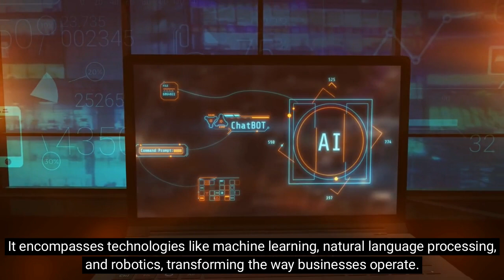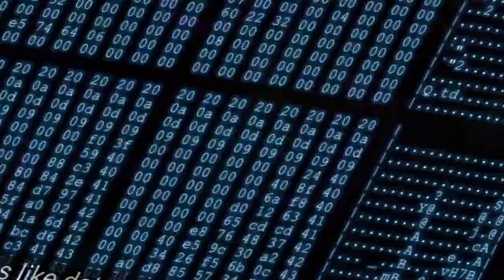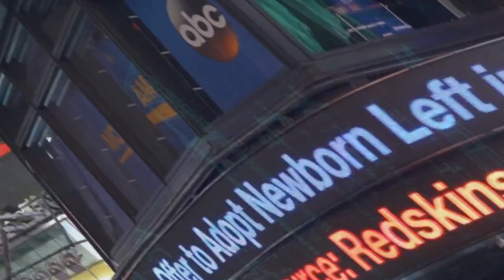Innovative Ways to Implement AI in Your Business Practices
Welcome to our tech journey!
In this video, we delve into the dynamic realm of Artificial Intelligence and uncover innovative ways to seamlessly integrate AI into your business practices.
From understanding the implications of AI in modern operations to navigating challenges and embracing future trends.
Don't miss out on the key strategies, challenges, and future trends that will shape the AI landscape for businesses of all sizes.
Embrace the future with AI and unlock new opportunities for growth and innovation!